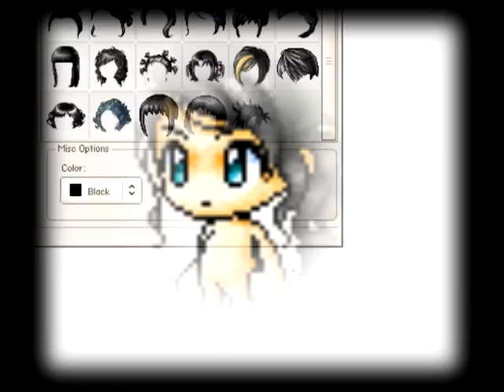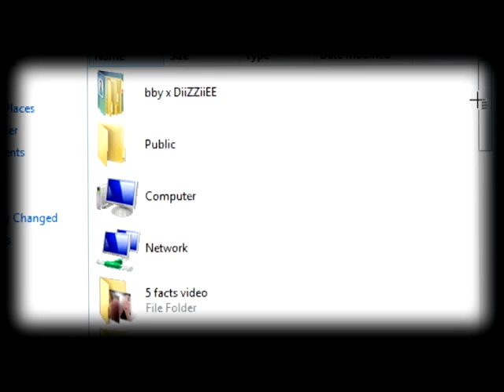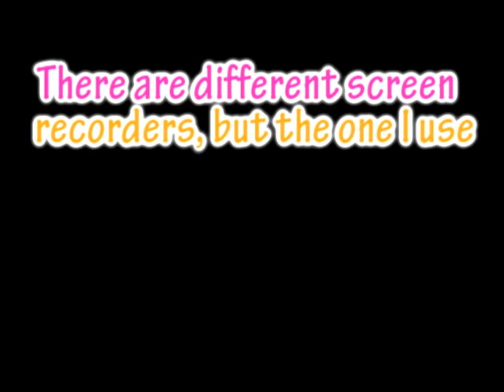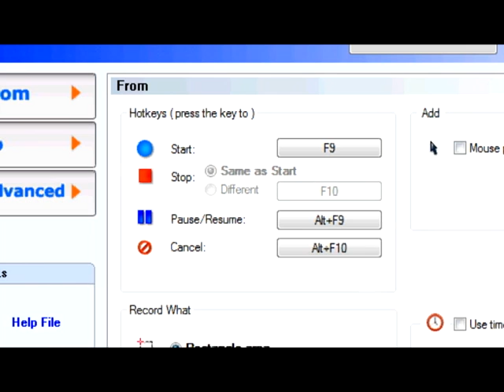Bannedstory Animation Tutorial [500 sub-special]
Thanks for helping me reach my goal &
supported me guys! I will upload as much videos as I can for you guys since I kinda quitted Maplestory...so yeah .

This video is just an update for you guys since alot of people have been asking me questions how to make animations and other stuff. Below this are some links that you might want to download to make MMV or maple series.

* I noticed a lot of people have trouble downloading the right one. Remember the one right under
" Free Programs   (Click to download)" !

Songs in order :
1. One Life One Love -Deestylistic
2. Used to Be - Ilya
3. Dum Dadi Doo
4. Everytime - Justin Delacruz aka SHINY
5. Feel your love - Jady
6. Clock Stop - August

Have fun making those videos! (;

** You can only move 1 character at a time. For fighting scenes or more than one, you need to use Adobe Products (After Effects, Photoshop, or Flash)

Common Questions :

Why does my character go behind my background ?
A: Easy, because if you look at your layer panel, your character is UNDER your background layer . All you need to do is press the green "up" arrow on the bottom.

How do I put music and crop the animation ?
A: You are suppose to use a video editing program such as Ulead, Sony Vegas, or WMM . I recommend using Sony Vegas because it's what i use.